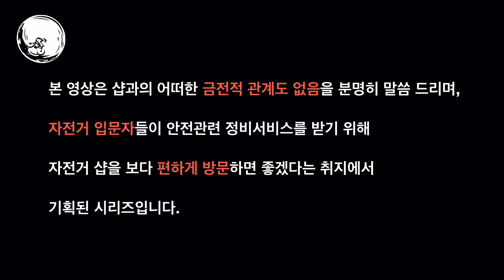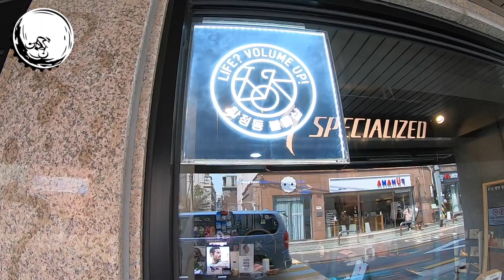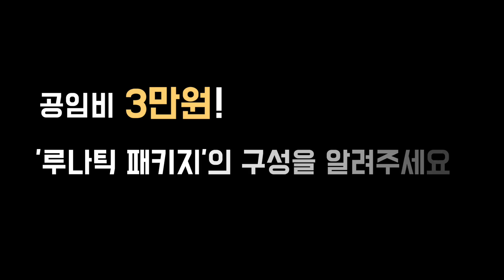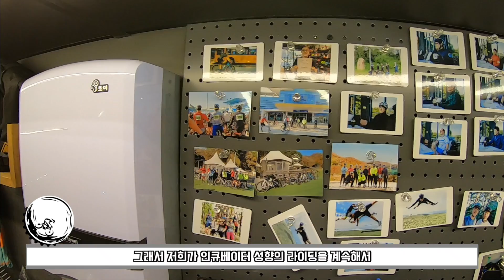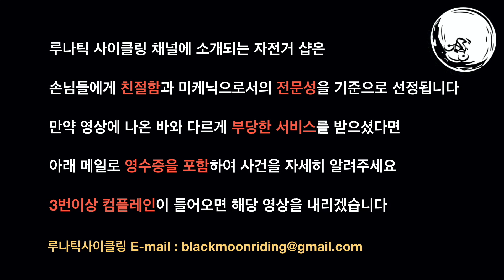새로운 기획 시리즈! 자전거 샵을 추천 드립니다 I 네번째 마포구 합정동볼륨샵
루나틱사이클링의 2020 새로운 기획 시리즈

이번에는 샵추천!!

합정동볼륨샵 위치 : 서울 마포구 포은로 31 가동 101호